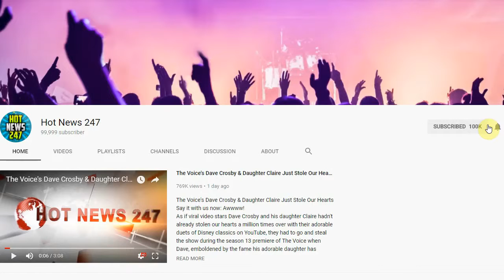How Meghan Markle and Prince Harry Are Taking a ''New Age'' Approach to Pregnancy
MEGHAN MARKLEand PRINCE HARRY are using only the purest of products to ensure the safe arrival of their baby.
INFORMATION
• Source: eonline